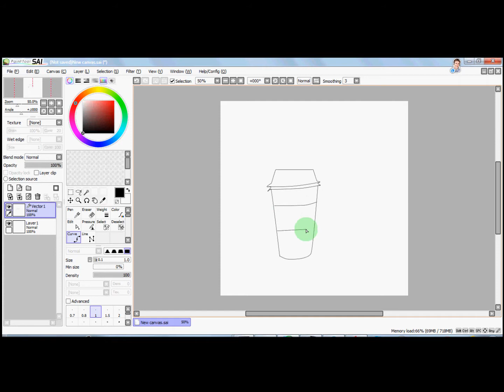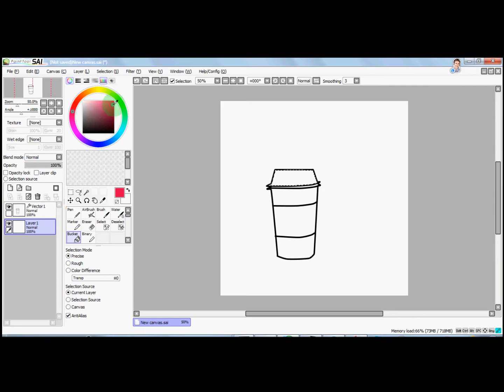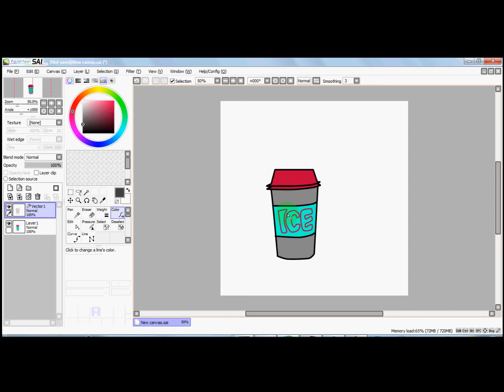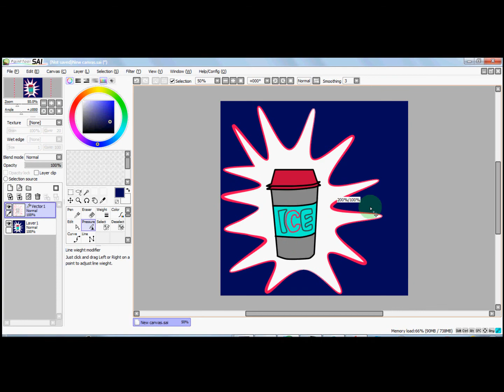how to draw ice coffee cup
* drawing with sai paint tool *